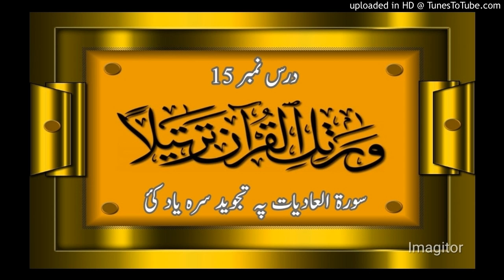درس نمبر 15 سورت العادیات پہ تجوید سرہ یاد کئ